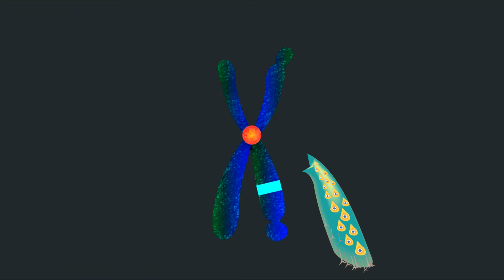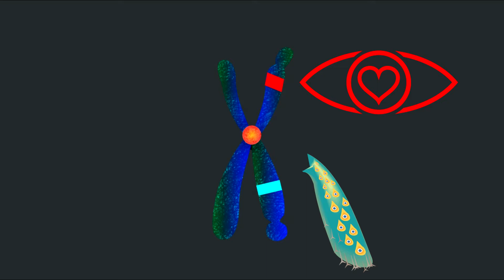How Peacocks Got Their Tails - Fisher's Runaway Selection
Peacocks are famous for their long, beautiful tails.  But how did they get them?  Let's see what science has to say about peacock tails!

The theory is called Fisher's Runaway Evolution.  The key to the theory is a set of initial conditions.  First, there must be a gene (or set of genes) for a trait on males, and a LINKED gene (or set of genes) that cause a preference for that trait in females.  Linked just means they are on the same chromosome.  Doesn't matter which one, as long as they are on the same one, so they are usually inherited together.

In this case, choosier females will choose males with more prominent traits, and their offspring will be BOTH choosier AND have more prominent traits.  If this happens often enough in a population, the trait will start to "run away" and become increasingly pronounced, even to absurd-looking levels.

The weakest part of the entire theory is the idea that a set of genes can cause a preference in females.  If we do not identify genes like this (which we have not) then we will need to update our model of how the peacock got its tail.

UPDATE: Harrison from @TheWildlifeBrothers pointed out that there is a paper which offers an alternative model (social effects) that might trigger Fisher's Runaway Selection.

It took a long time for the theory to click in my head, so I hope this video helps you learn it faster than I did!

Copyright